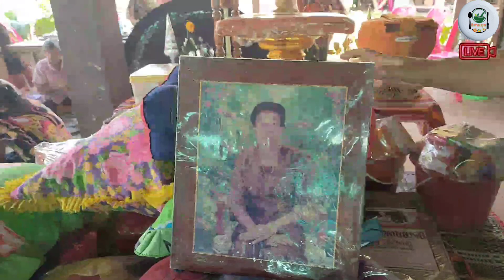บุญแจกข้าว วิถีอีสาน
อีสานซูดมื่อนี่พามาเบิ่งประเพณีบุญแจกข้าว วิถีแบบอีสาน อีสานซูด esanzood บุญ​แจกข้าว